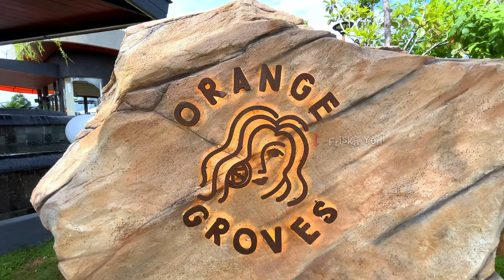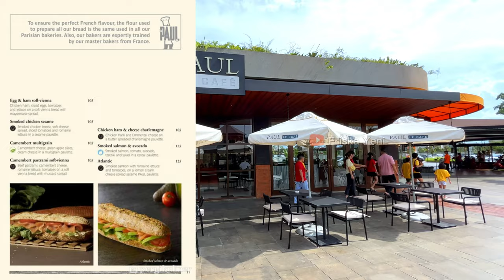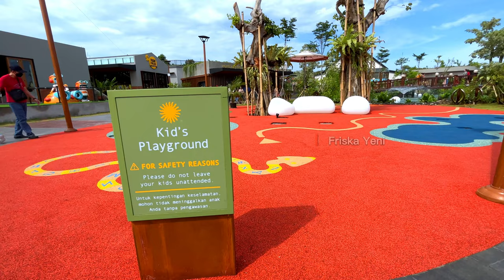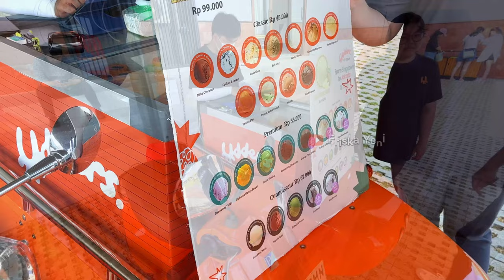ORANGE GROVES PIK 2‼️ BARU LAGI, WISATA GRATIS PIK 2 INI LANGSUNG VIRAL DISERBU PENGUNJUNG‼️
Haii guys, balik lagi dengan aku Friska Yeni!!
Lagi - lagi  PIK 2 gak bisa diem ya guys, baru di akhir tahun kemaren ada wisata baru yang hits dan viral di pik 2 yaitu Land's End nah sekarang di awal tahun 2024 sudah muncul lagi destinasi wisata baru di PIK 2 dengan mengusung konsep ruangan terbuka hijau yang menyatu dengan alam.
Nama tempatnya adalah Orange Groves. Lokasi Orange Groves ini bersebelahan dengan Green Belt
PIK 2, jadi disini ada akses langsung dari Orange Groves yang bisa tembus langsung ke Green Belt PIK 2. Lokasinya juga gak jauh dari Aloha PIK 2 ya guys, kalian tinggal lurus ke arah Taman Doa Our Lady of Akita.
Alamat lengkapnya sendiri berada di:
 Jl. KH Mas Mansyur, Salembaran
Kec. Kosambi, Kab. Tangerang, Banten
Jam buka:
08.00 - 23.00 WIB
Orange Groves ini tempatnya strategis & nyaman, pokoknya cocok untuk refreshing dan healing loh.
Lokasi yang baru dibuka adalah PAUL Cafe, Sushi Hiro, The Food Halls, Fillmore Cafe, Ganara Art, Gaya Spa dan masih banyak lagi yang lainnya.
Overall tempat ini sangat menarik untuk dikunjungi, banyak spot foto yang instagramable cocok untuk ajak pasangan, keluarga, dan teman - teman.